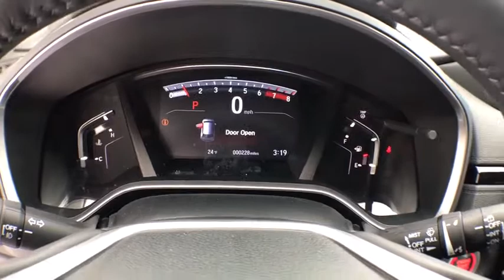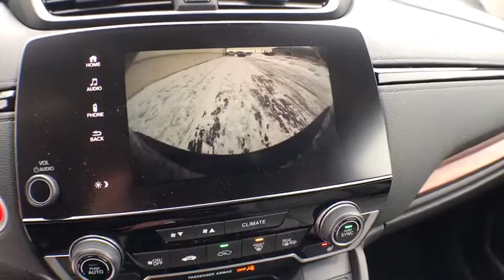2019 Honda CR-V Muskegon, Grand Rapids, Kalamazoo, Holland, Grandville, MI 19H183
Obsidian Blue Pearl New 2019 Honda CR-V available in Muskegon, Michigan at Betten Baker Honda. Servicing the Grand Rapids, Kalamazoo, Holland, Grandville, MI area.

Obsidian Blue Pearl 2019 Honda CR-V EX-L AWD CVT 1.5L I4 DOHC 16V AWD, ABS brakes, Active Cruise Control, Alloy wheels, Compass, Electronic Stability Control, Front dual zone A/C, Heated door mirrors, Heated Front Bucket Seats, Heated front seats, Illuminated entry, Leather Seat Trim, Low tire pressure warning, Power Liftgate, Power moonroof, Remote keyless entry, Traction control.Recent Arrival! 27/33 City/Highway MPG